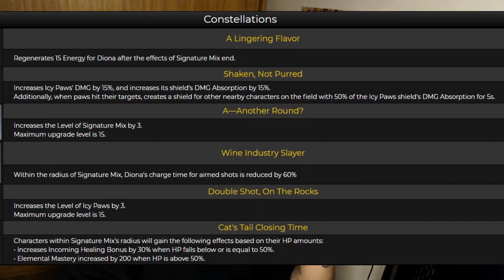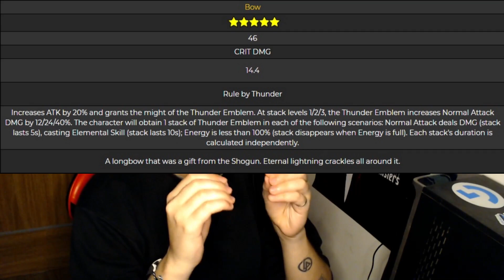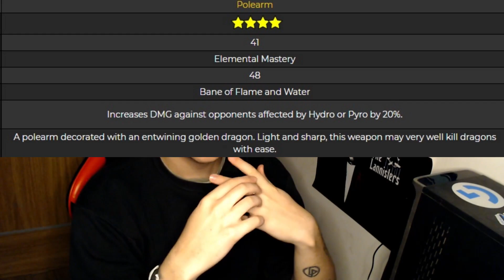Yoimiya, Armas o Skip por la Shogun Raiden❓🤔 - Banners Genshin Impact 2.0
Hola muchachada, hoy les traigo un video hablando sobre los nuevos banners y si valen la pena, espero les gusta y sirva el video, le he puesto bastante mas trabajo por el nuevo método de edición, asique si apoyan el video me sirve un montón, suerte en sus tiradas :D